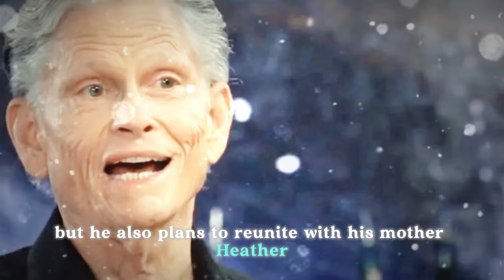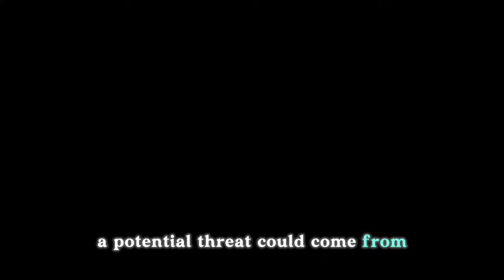General Hospital Spoilers next two weeks, from October 21 to November 1, 2024 | GH Spoilers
General Hospital Spoilers next two weeks, from October 21 to November 1, 2024